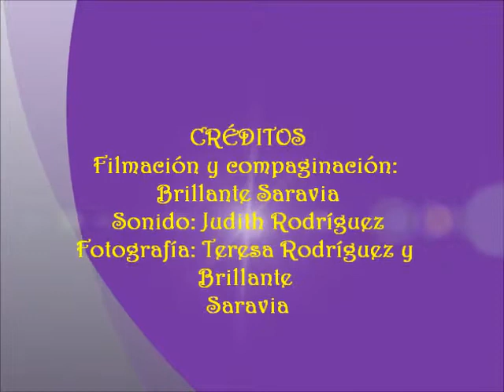Feria departamental Río Branco, Ceibal 2009